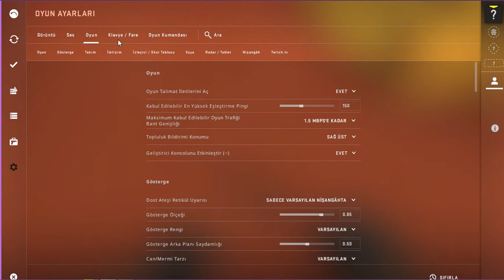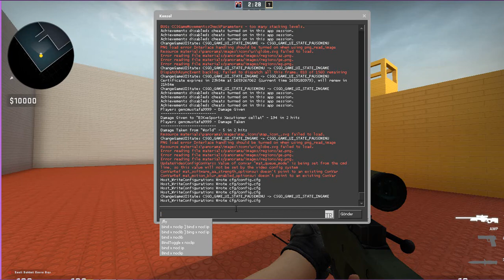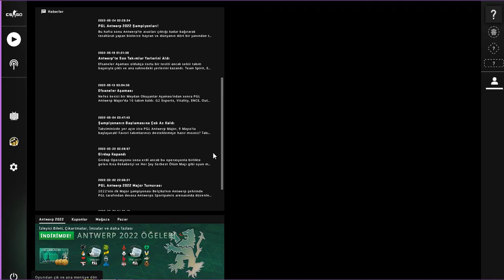Counter Strike 1VS1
Murat ın Kanalı